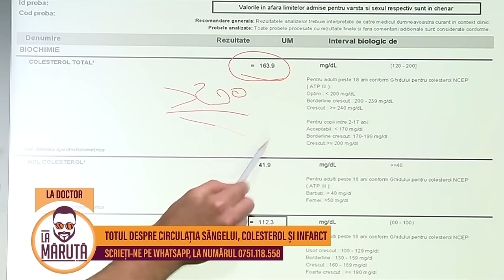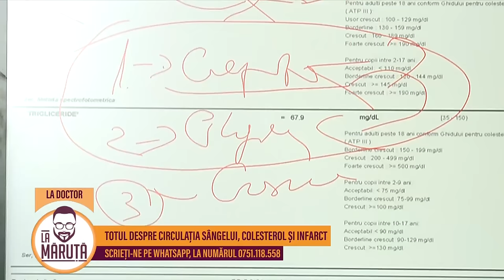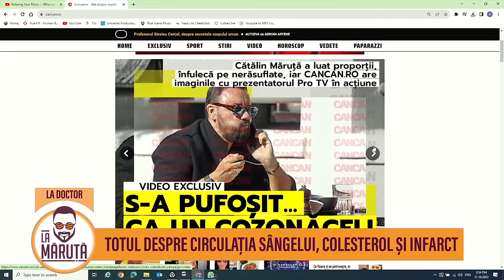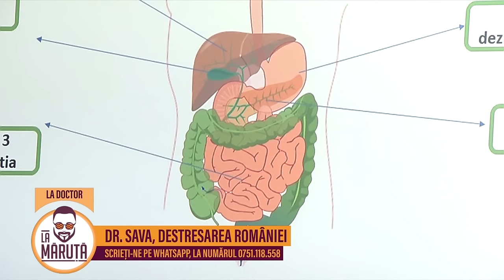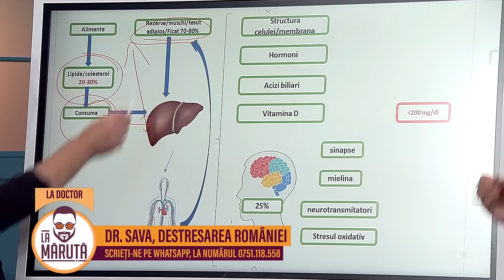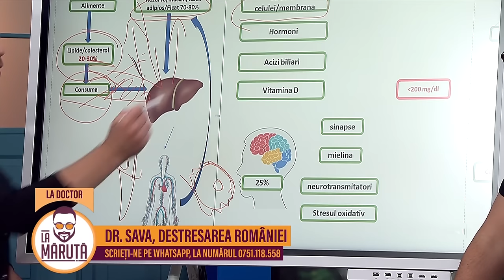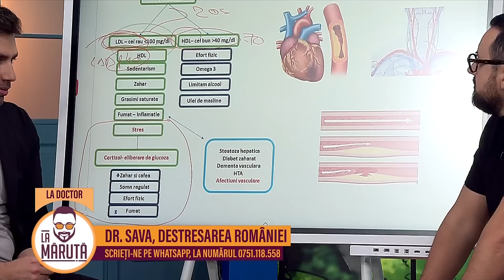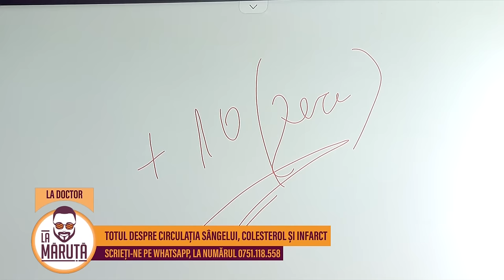Totul despre circulația sângelui, colesterol și infarct